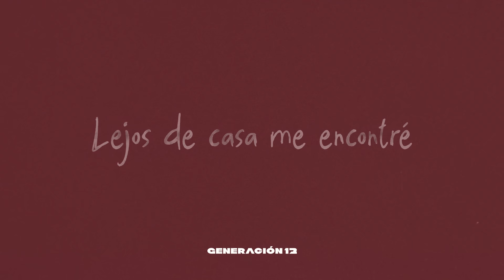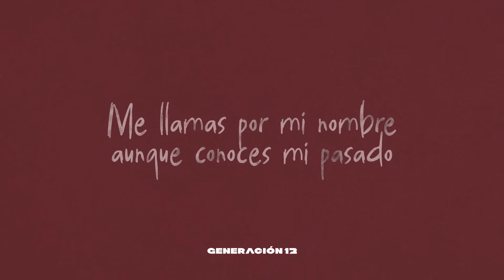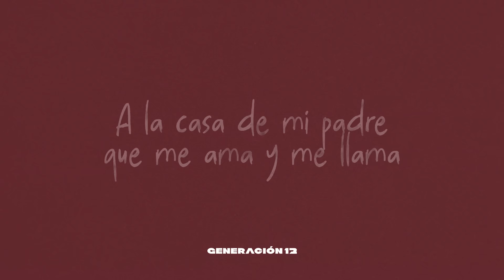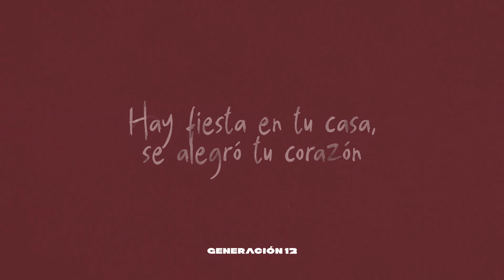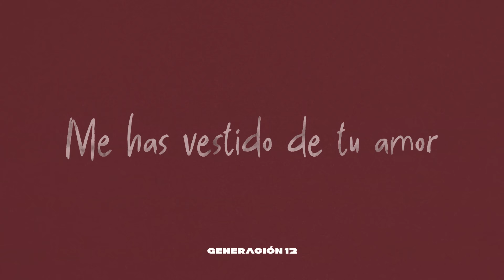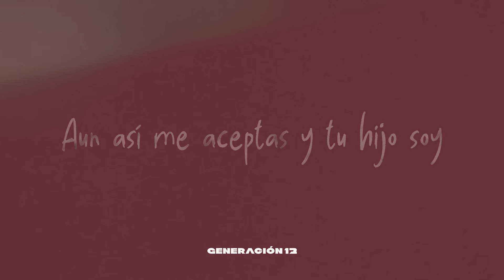Generación 12 + Maverick City Musica - Vuelvo A Casa (VIDEO LETRA OFICIAL) I Musica Cristiana 2021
En la historia del hijo prodigo hay tres hijos: el hijo que se fue de casa y dejo todo por ir tras sus placeres; el hijo que pensaba que todo era por obras y no le daba valor a la gracia y el hijo perfecto quien es el que cuenta la historia: Jesús. Sin importar cuán lejos o profundo podamos estar, si decidimos escuchar Su dulce Voz e ir de nuevo a la casa del Padre recibiremos amor, perdón y protección. Recuerda: Aunque el enemigo conoce tu nombre, te llama por tu pecado, pero Dios conociendo tu pecado te llama por tu nombre, ¡Hijo!

Está es la videoletra oficial de VuelvoACasa canción que hace parte de nuestro nuevo álbum Sana Nuestra Nación disponible en todas las plataformas de musica digital

LETRA:

Lejos de casa me encontré
Sin saber a dónde ir
Nada llenó mi corazón,
Nada sació mi interior

Convénceme de mi error
Ayúdame a volver a ti

Vuelvo a casa, vuelvo a casa
A la casa de mi Padre que me ama y me llama
Me llamas por mi nombre aunque conoces mi pasado,
Aun así me aceptas y Tu hijo soy

En mi mayor dolor alcé
Mis ojos hacia ti
Con brazos abiertos
Tú esperaste, esperaste por mí

Me abrazas con Tu perdón
Rodeado estoy por Tu amor

Perdido estaba y Tu amor me encontró
De muerte a vida me llamas, me llamas
Hay fiesta en Tu casa, se alegró Tu corazón
Me has vestido de Tu amor

Autor: Lorena Castellanos, Johan Manjarres, Sofia Mancipe